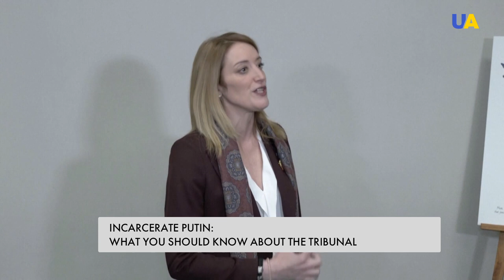The world will punish Putin for the Russian aggression – there are several ways to do it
The International Criminal Court is incapable of bringing the Russian military and political leadership to justice right now, said Karim Khan, the prosecutor of ICC. Russia has not ratified the Rome Statute, which is its main reason. So a hybrid tribunal, a new legal entity, should be created with authority to punish Russian high leadership for the crimes of aggression against Ukraine, Georgia, and Moldova and the brutal war crimes in Syria. Our correspondents will tell you more about the prospect of justice.